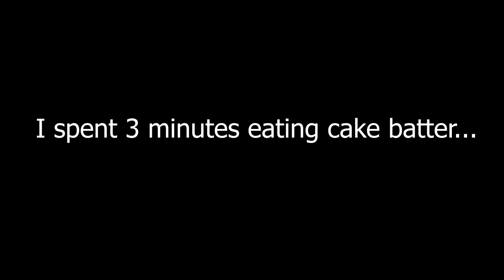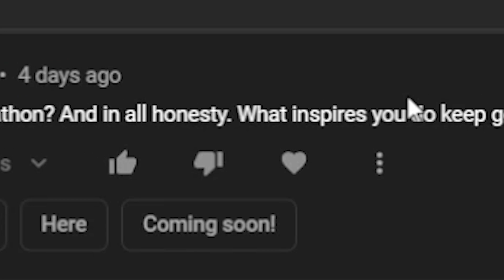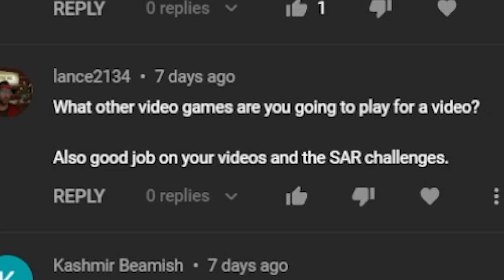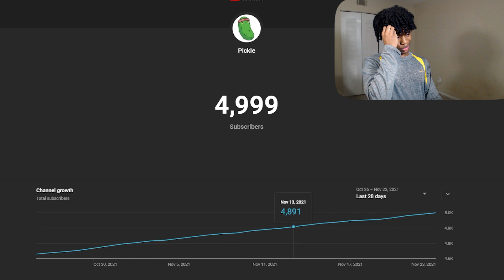Making A Cake For 5k